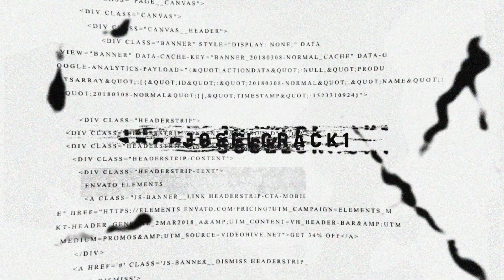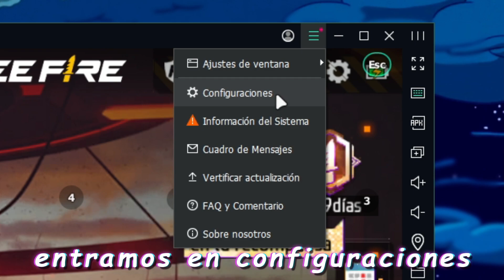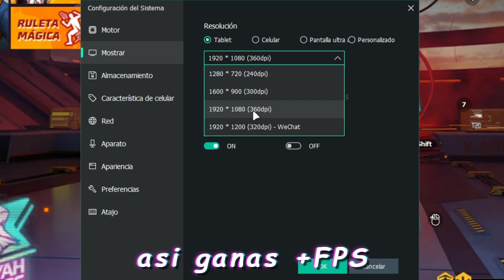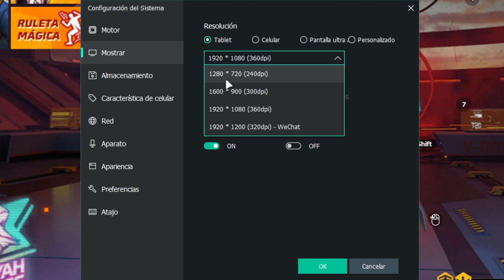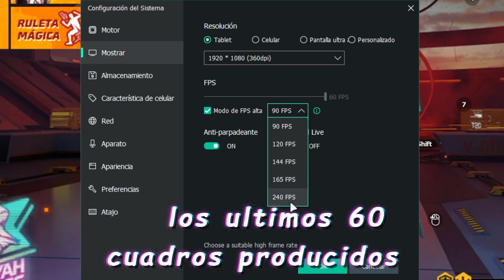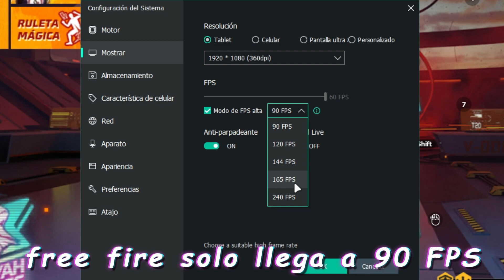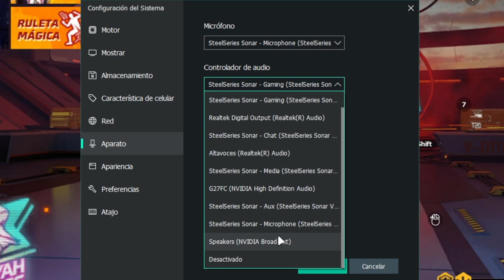🚀 Cómo CONFIGURAR MEmu Play 2025 para PC de BAJOS RECURSOS🔥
Tutorial bien explicado de Como configurar MEMU play ultima version para jugar cualquier juego o Free Fire en PC de bajos recursos o PC normal.

CONTACTO!!

tag (no)
como configurar memu play para pc gama baja,
como configurar memu play para pc gama baja 2023,
como configurar memu play,
como configurar memu play para pc de bajos recursos,
como configurar memu play para free fire,
como configurar memu play free fire
,como configurar memu play free fire 2023,
como configurar memu play para laptop,
como configurar memu play para jugar free fire,
como configurar memu play 8 para pc gama baja,
Cómo CONFIGURAR MEmu Play 2023 para PC,
configurar memu